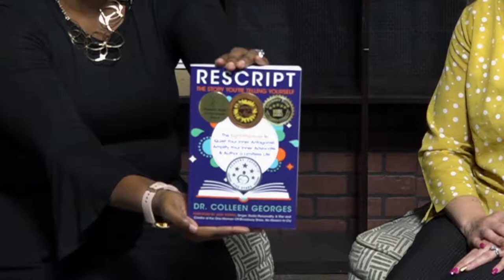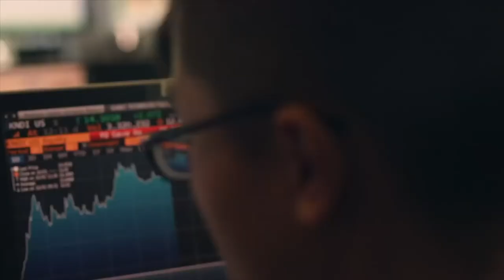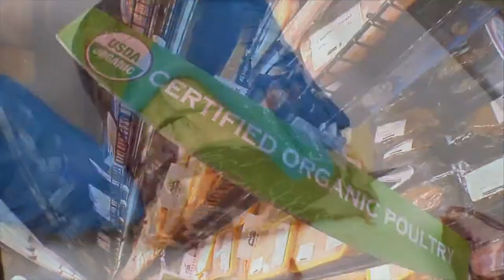Career View Mirror Show - Dr. Colleen Georges Interview with Joyel Crawford (RVNTV)